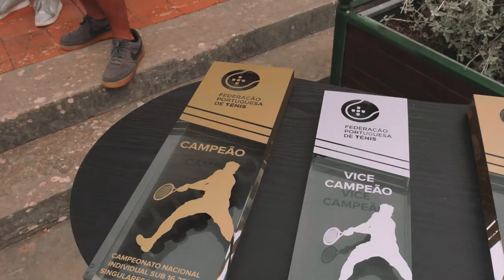Campeonato Nacional Individual Sub16 2023 - Jamor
CNI Sub16: onde mais uma semana se demonstrou o melhor do ténis português dos nossos jovens tenistas! 👏🏼 Fiquem com o resumo!